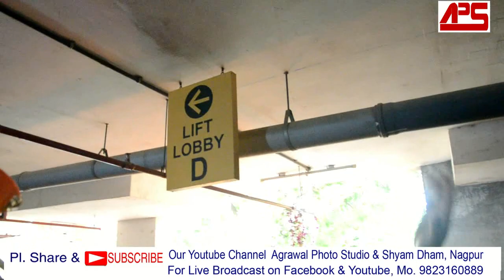Anandam Happy family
Ganpati bappa Visharja